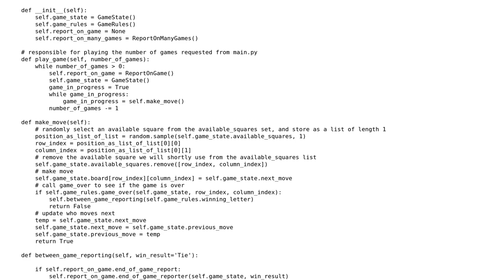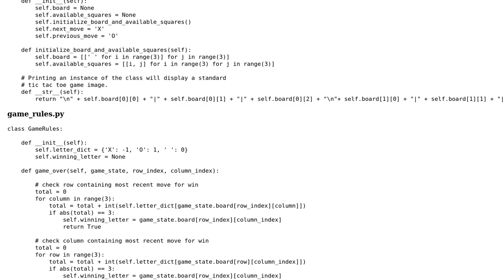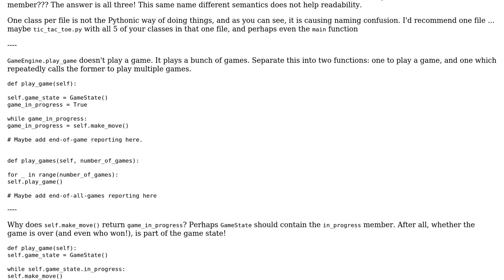Design of a Tic Tac Toe program in Python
With thanks & praise to God, and with thanks to the many people who have made this project possible! | Content (except music & images) licensed under CC BY-SA | Music | Images & others | With thanks to user okcapp user Jamal user AJNeufeld and the Stack Exchange Network Trademarks are property of their respective owners. You are responsible for your own actions.